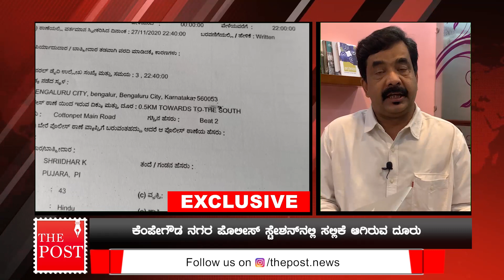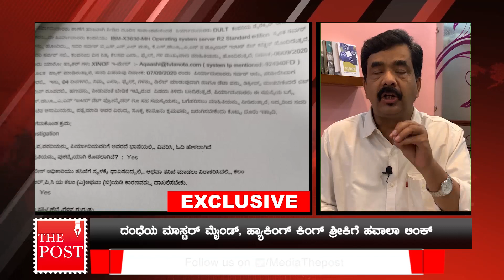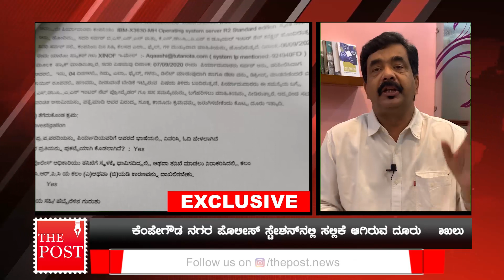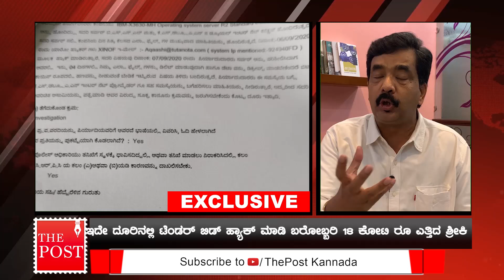Does bitcoin scamster Sriki have links with tender mafia and hawala racket ?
ಬಿಟ್ ಕಾಯಿನ್ ಕಿಂಗ್ ಶ್ರೀಕಿಯ ಅಕ್ರಮ ದಂಧೆಗಳ ವಿರಾಟ್ ರೂಪದ ಬಗ್ಗೆ The post ನ ಮತ್ತೊಂದು exclusive ವರದಿ. ಟೆಂಡರ್ ಮಾಫಿಯಾ ಜೊತೆ ಶಾಮೀಲಾಗಿದ್ದ ಶ್ರಿಕಿ, ಹವಾಲಾ ರಾಕೆಟ್ ಜೊತೆಗೂ ಸಂಬಂಧ ಹೊಂದಿದ್ದ. ಸರ್ಕಾರಿ ಸರ್ವರ್ ಗಳಿಗೂ ಲಗ್ಗೆ ಹಾಕುತ್ತಿದ್ದ ಈತನ ಜತೆ ದೊಡ್ಡ ದೊಡ್ಡ ಗುತ್ತಿಗೆದಾರರು ಗೆಳೆತನ ಹೊಂದಿದ್ದು, ಲಾಭ ಪಡೆದಿದ್ದಾರೆ.